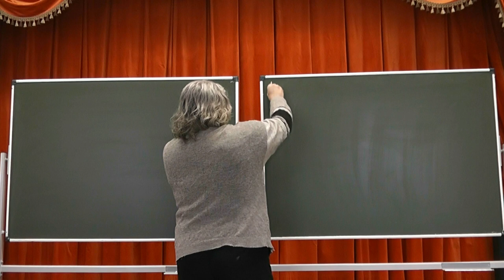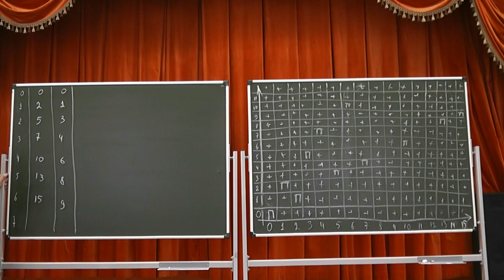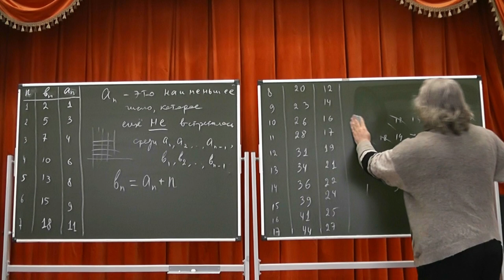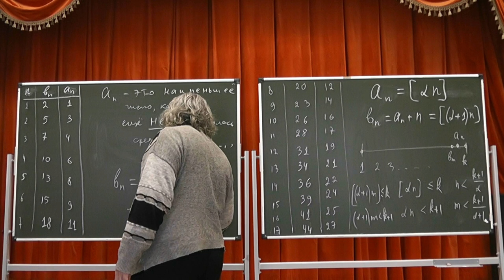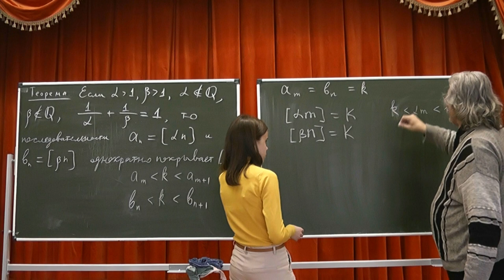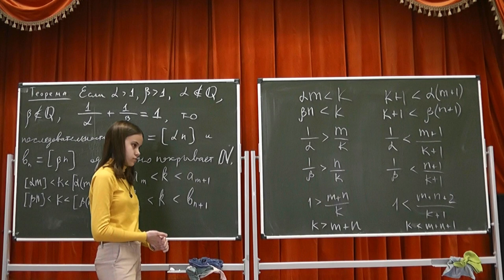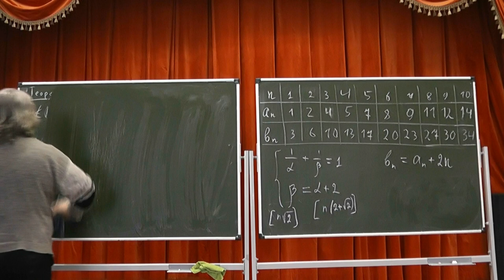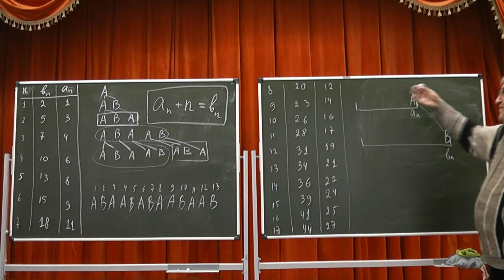86 Игра цзяньшицзы. Теорема лорда Рэлея. Слова Фибоначчи